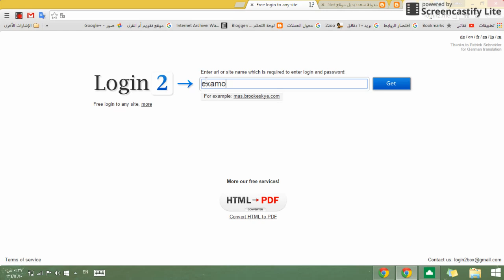بديل موقع BugMeNot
Alternative site BugMeNot

العربية:
موقع BugMeNot هو موقع قد تطرقنا له من قبل بعنوان كيفية الحصول على حسابات وهميه لتخطي التسجيل في أي موقع (أربع خطوات)، لكن في الحقيقة بعض المواقع لا يدعمها موقع BugMeNot لذلك البديل هو موقع Login2..

English:
BugMeNot site is a site previously studied by titled How to get bogus accounts to skip the recording at any site (four steps), but in fact some of the sites are not supported by BugMeNot alternative site for this is Login2 site.